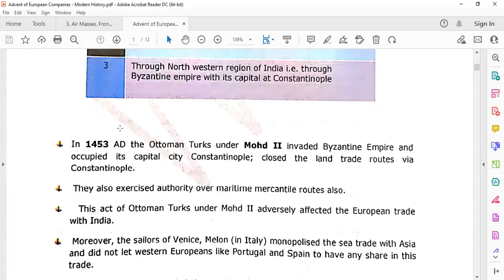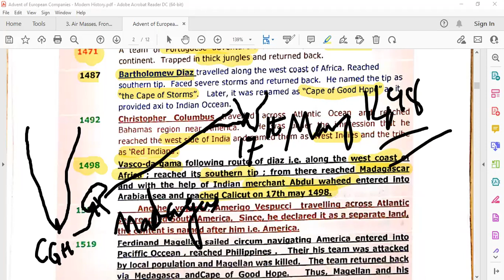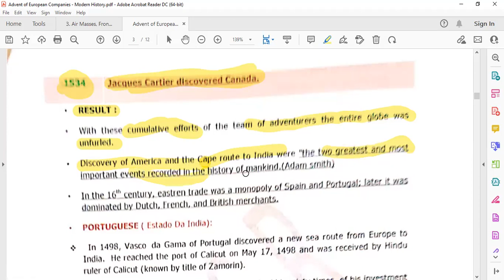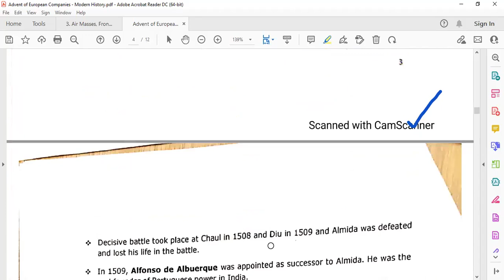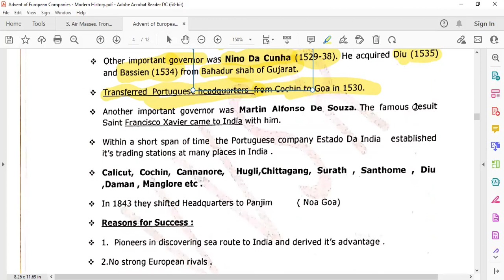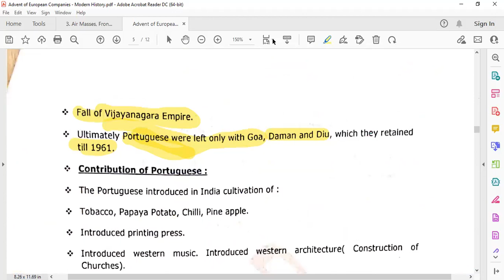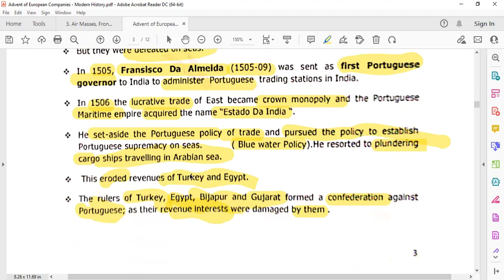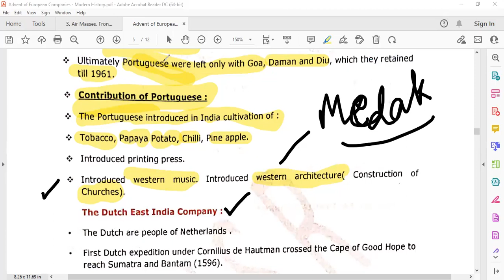Portuguese in India Modern History